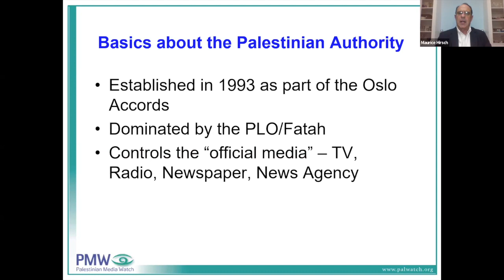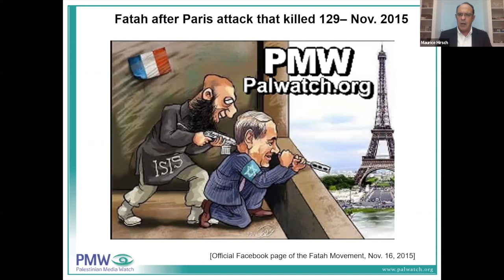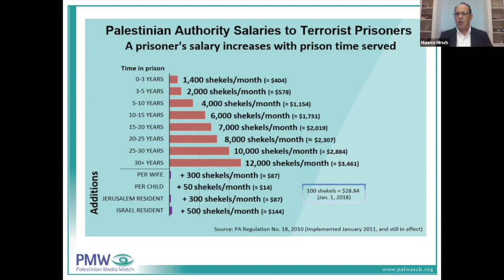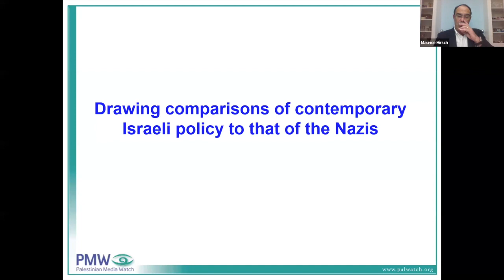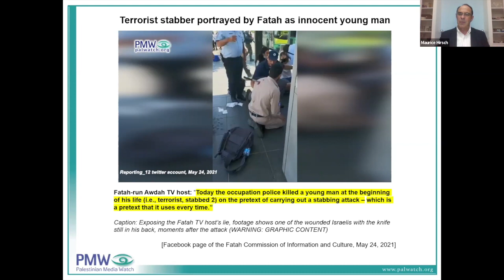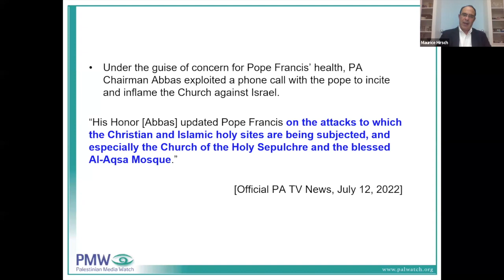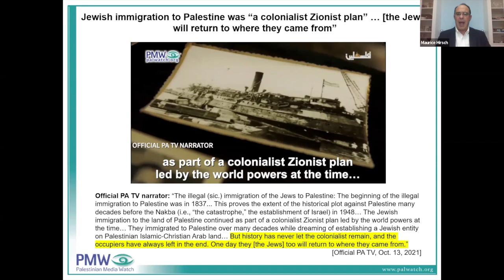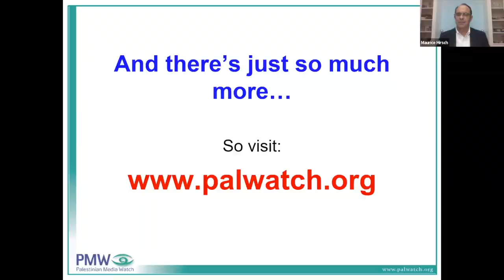CAEF presents "The Palestinian Authority as The Source of Global Antisemitism"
Featuring Lt. Col. (Res.) Maurice Hirsch, Head of Legal Strategies,
Palestinian Media Watch. Lt. Col. (Res.) Hirsch previously served in the IDF’s Military Advocate General’s Corps for 19 years, holding a number of positions including Head of Legal Advice to the Navy, Air Force, Ground Forces and Home Front and ultimately as the Head of the Military Prosecution for Judea and Samaria. Hirsch represented the IDF and the State of Israel in talks with a UN organization. He is also a senior member of Habithonistim, Israel's Defense and Security Forum, and is a research fellow for the Israeli Institute for Strategic Studies.